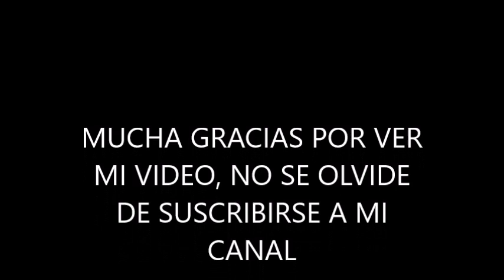POLLO ROJO CON AJI PANCA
POLLO ROJO ADEREZADO CON AJI PANCA, MUY RICO PARA ACOMPAÑARLO CON ARROZ Y PAPA A LA HUANCAINA O UNA RICA CAUSA
POLLO EN PIEZAS - TROZOS
50 GRAMOS AJI PANCA ENTERO , LO HIERVE PARA QUITARLE EL PICOR Y LICUAS
1/2 CEBOLLA

4 CUCHARADAS DE AJOS
PIMIENTA
COMINO
2 - 3 CUCHARADAS SILLAO
3 CUCHARADAS DE ANISADO
SAL Y ACEITE